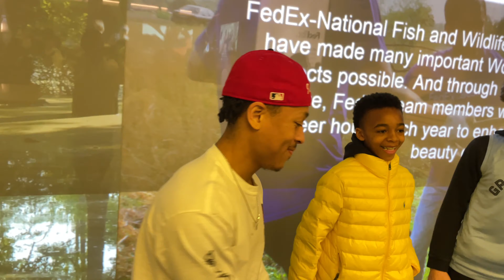MY FRIEND PERFORMED AT A MEMPHIS GRIZZLIES GAME!!!! MY FIRST VLOG+Q&A!!!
NOTHING BUT BANGERS ALL 2022!!!
Thanks for all the support guys
Do it by God💯
First VLOG on the channel 📈
BIG SHOUTOUT TO THE MEMPHIS GRIZZLIES AND FEDEX FORUM FOR LETTING ME RECORD💯

600 BEFORE THE END OF FEBRUARY?!